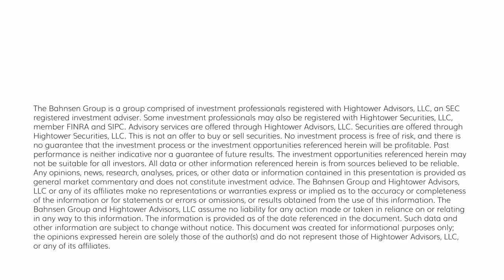The DC Today - Tuesday, July 11, 2023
Markets today rallied even with all eyes on tomorrow’s CPI number.  Three Fed governors have doubled down on the need for more rate hikes in the last 24 hours.